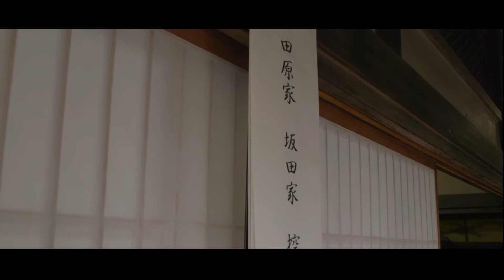SHIMPEI&HIRONA 富士宮浅間大社＆ベルヴィ コラボ 挙式&前撮りショートハイライト/静岡県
2017.4.7.SHIMPEI&HIRONA ショートハイライト

静岡県の映像制作会社　QUALITA ALTER.co（クオリタオルタ）ではブライダル用ライブエンドロール・ハイライトムービー等各種動画や企業様向けWEB用PR動画やを承っております。
ご興味のある方は是非ご連絡ください。